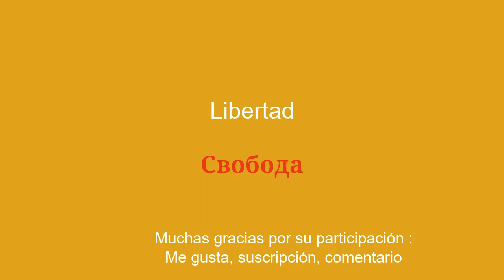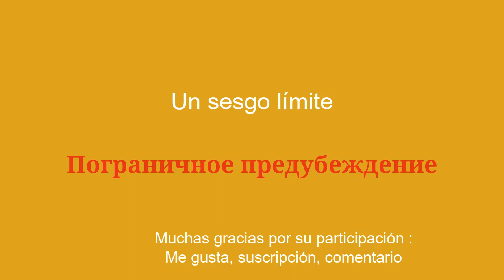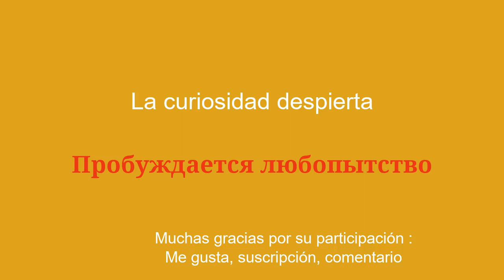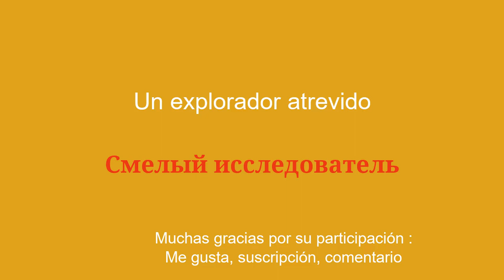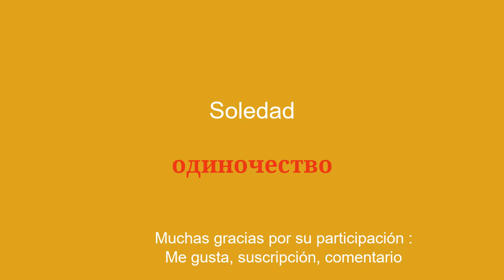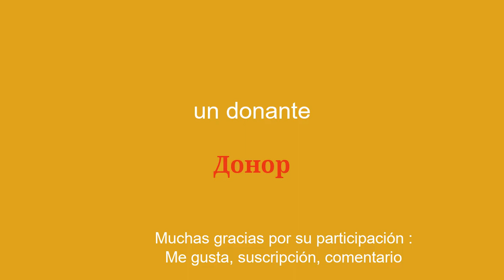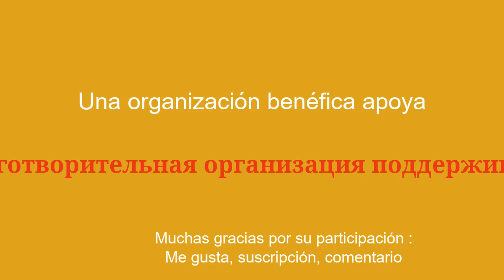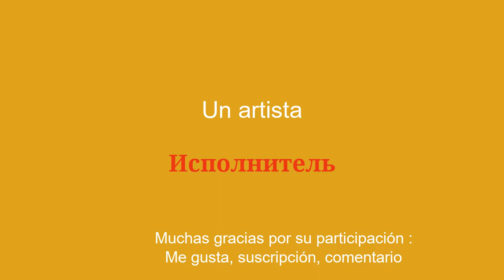10 minutos para aprender ruso: del derecho al donante